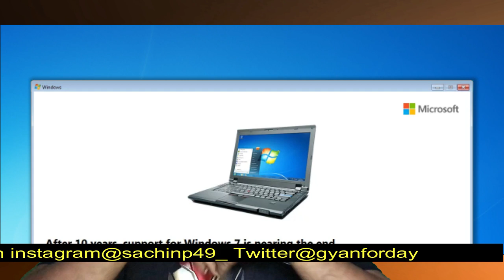windows 7 one year left ???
Namaskar dosto aaj ka ye video ek informative video hai.To is video maine information diya hai ki kyu win7 support end ho raha hai .To ye video akhir tak dekhe or achi lagti hai to like kare and channel ko subscribe kare .Or ha comment karna na bhule.
Topics covers:
1.win7 support end?
2.win7 left only one year?
3.when win7 support get end?
4.why win7 support end?

Support Gyan For Day by Buy product from below links

Thanks,
Gyan For Day

for buying mi band 3:

RealMe 1 (Diamond Black,  4+64 GB):

Link for free amazon prime